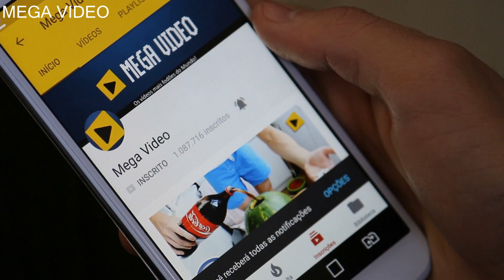Histórias incríveis de animais que salvaram seus donos!